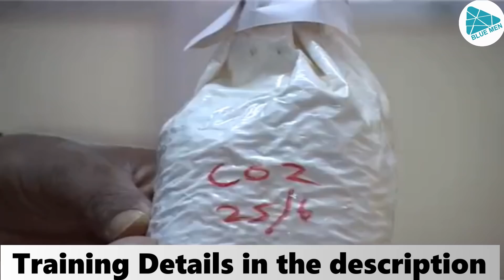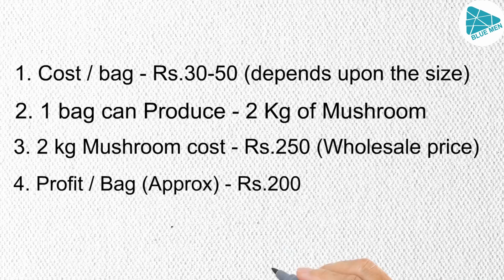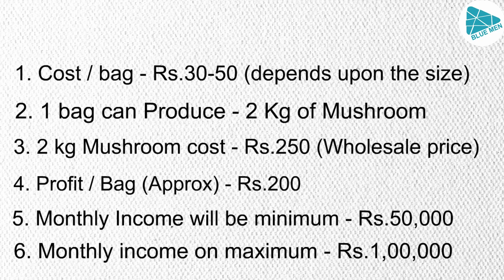business ideas in tamil | small business ideas in tamil | business idea in tamilnadu